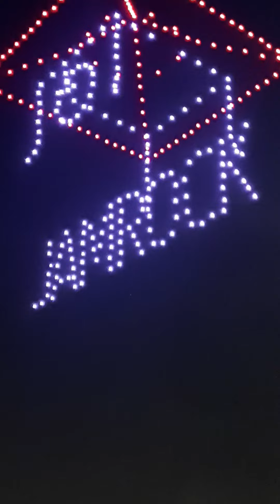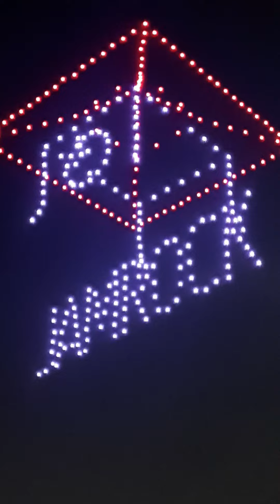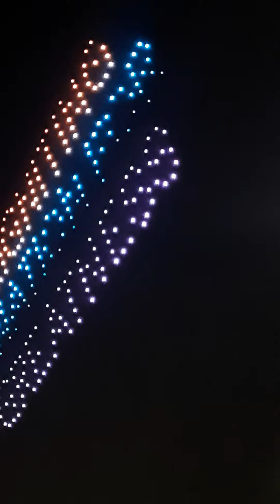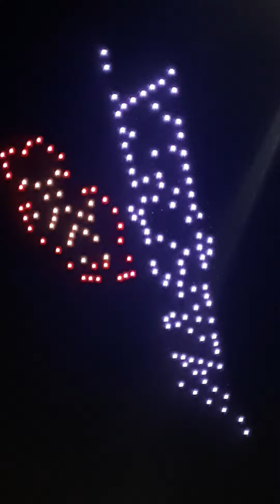Independence Day 60th celebration